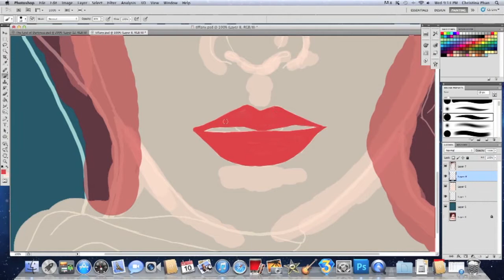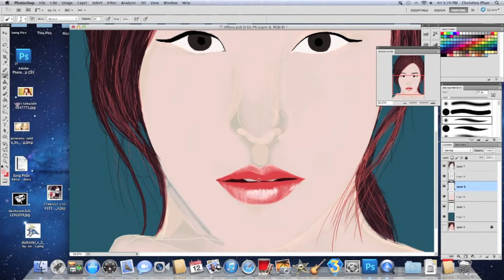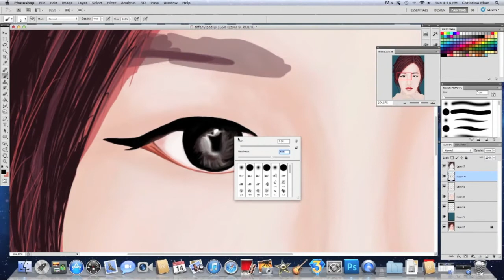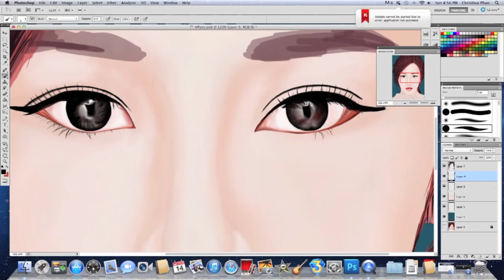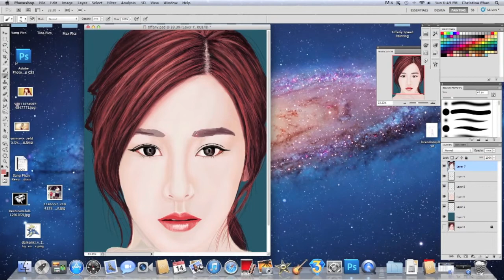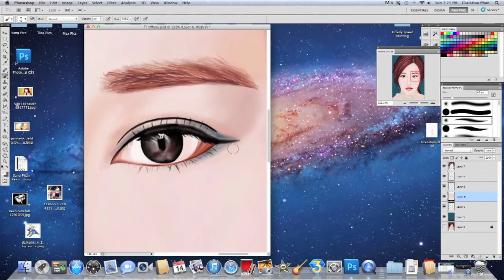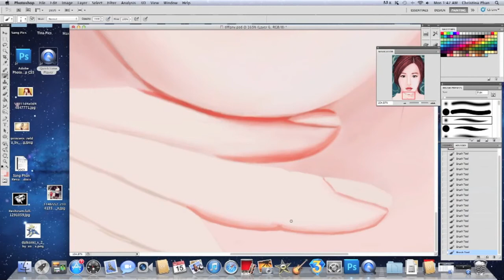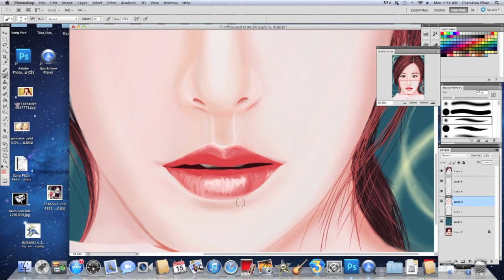SNSD Tiffany Speed Painting